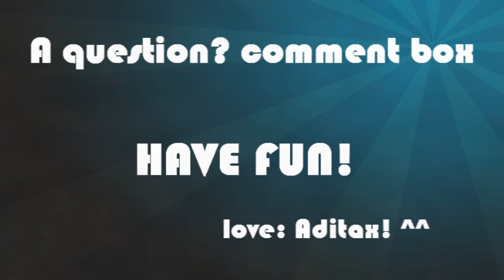тechno Coηтєѕt :D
PLEASED READ:

hi guys!!
It's a contest. 8D

BUT NOT JUST ANY CONTEST.

An techno contest

READ THE INFORMATION BELOW IF YOU WANT TO JOIN.

- !THE DEADLINE! -

The closing day of the contest/deadline is August 22th!

- !THE WINNERS! -

★1st Place★

2 icons, 1 background
Subscription
Video request

☆2nd Place☆

1 icons, 1 background

☆3th Place☆

1 icon

- !THE CATEGORIES! -

• NON-WMM

- !THE MUSIC! -

Electronic, dance, techno, rave...

Something you can DANCE too! I want synthesizers babehs. Singing is fine too.

- !THE FOOTAGE! -

I prefer animal movies, but if you want to use some human-disney movies that's okay.

Balto
Bambi
Bambi 2
Bolt
Brother Bear
101 Dalmatians
The Fox and the Hound
The Aristocats
Robin Hood
All Dogs Go To Heaven 1 and 2
Roadside Romeo
Happy Feet